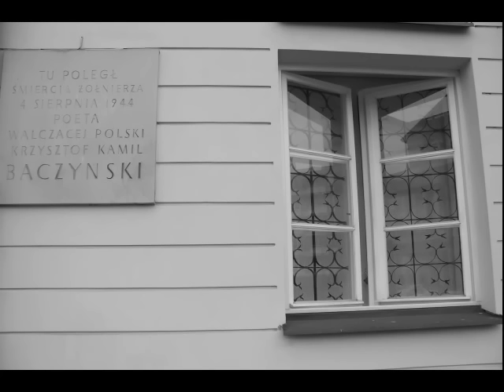Smutne Piosenki - Deszcze (Krzysztof Kamil Baczyński)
Smutne Piosenki - "Deszcze" (K.K. Baczyński)

utwór do wiersza Krzysztofa Kamila Baczyńskiego pt. "Deszcze"

Iza Polit - wokal
Michał Ruksza - piano
Paulina Frąckowiak - bas
Jakub Szwarc - perkusja

muzyka - Paulina Frąckowiak
mix, mastering, gitara - Patryk Pawłowski

Deszcze

Deszcz jak siwe łodygi, szary szum,
a u okien smutek i konanie.
Taki deszcz kochasz, taki szelest strun,
deszcz - życiu zmiłowanie.

Dalekie pociągi jeszcze jadą dalej
bez ciebie. Cóż? Bez ciebie. Cóż?
w ogrody wód, w jeziora żalu,
w liście, w aleje szklanych róż.

I czekasz jeszcze? Jeszcze czekasz?
Deszcz jest jak litość - wszystko zetrze:
i krew z bojowisk, i człowieka,
i skamieniałe z trwóg powietrze.

A ty u okien jeszcze marzysz,
nagrobku smutny. Czasu napis
spływa po mrocznej, głuchej twarzy,
może to deszczem, może łzami.

I to, że miłość, a nie taka,
i to, że nie dość cios bolesny,
a tylko ciemny jak krzyk ptaka,
i to, że płacz, a tak cielesny.

I to, że winy niepowrotne,
a jedna drugą coraz woła,
i to, jakbyś u wrót kościoła
widzenie miał jak sen samotne.

I stojąc tak w szeleście szklanym,
czuję, jak ląd odpływa w poszum.
Odejdą wszyscy ukochani,
po jednym wszyscy - krzyże niosąc,
a jeszcze innych deszcz oddali,
a jeszcze inni w mroku zginą,
staną za szkłem, co jak ze stali,
i nie doznani miną, miną.

I przejdą deszcze, zetną deszcze,
jak kosy ciche i bolesne,
i cień pokryje, cień omyje.
A tak kochając, walcząc, prosząc
stanę u źródeł - studni ciemnych,
w groźnym milczeniu ręce wznosząc,
jak pies pod pustym biczem głosu.

Nie pokochany, nie zabity,
nie napełniony, niedorzeczny,
poczuję deszcz czy płacz serdeczny,
że wszystko Bogu nadaremno.
Zostanę sam. Ja sam i ciemność.

I tylko krople, deszcze, deszcze
coraz to cichsze, bezbolesne.

ukończ. 21 II 1943